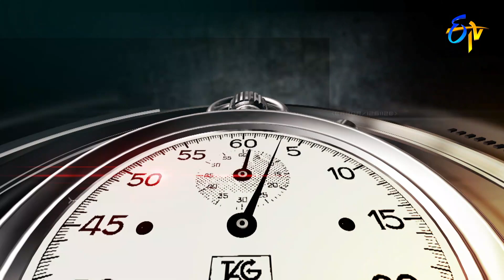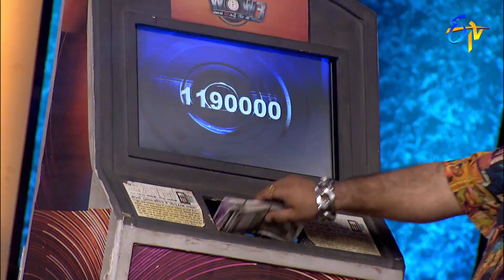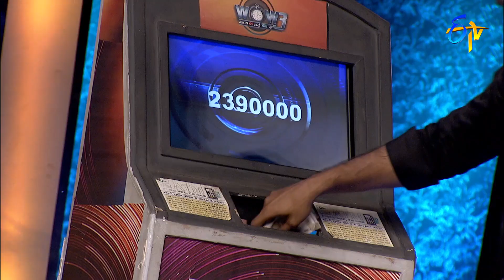Vadala Bommali Vadala | Wow 3 | 27th September 2022 | ETV Telugu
In Vadala Bommali Vadala, the celebrities participate in an amusing game to win the round and secure their money.